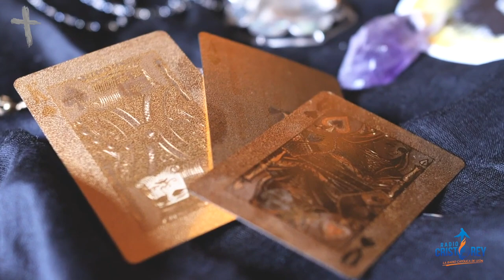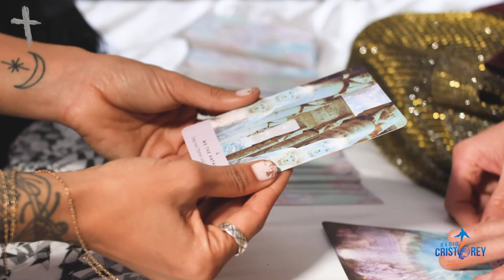Tiempo de Cuaresma | Obras de la Luz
Cuarta semana de Cuaresma, el Pbro. Juan Rodríguez Alba, Vicario General, nos invita a dar un buen consejo en nuestra vida cotidiana en estos tiempos de violencia. Dispongamos a vivir de la mejor manera la Semana Santa. Nos presenta el tema “Obras de la Luz”.